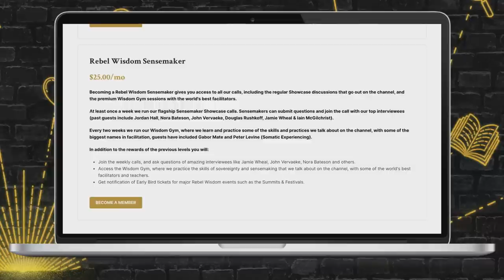Facing Death with Stephen Jenkinson: Wisdom Gym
In this episode of the Wisdom Gym, we're joined by Stephen Jenkinson, best known as one of the world's leading commentators on our cultural attitudes to death. The author of 'Die Wise' and 'The Case for Elderhood in Times of Trouble', Jenkinson is also a musician, cultural activist and co-founder of a training school called Orphan Wisdom.

With a live audience of Rebel Wisdom members, he explored what it means to live in a death-phobic culture, how the pandemic has affected our attitudes to dying, and just how fundamental these attitudes are to our perception.

Attend Wisdom Gym events like this by becoming a Rebel Wisdom member. Check out what we have coming up on